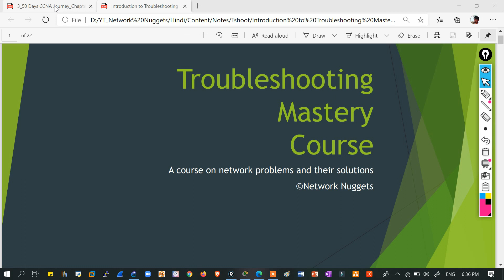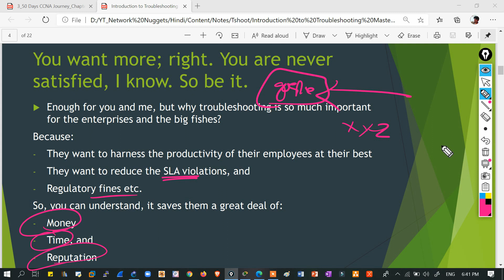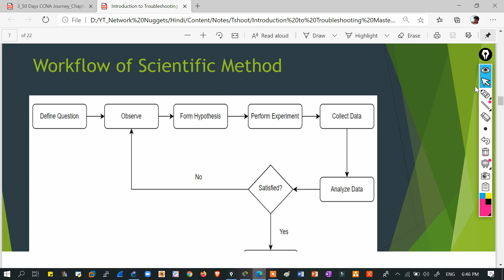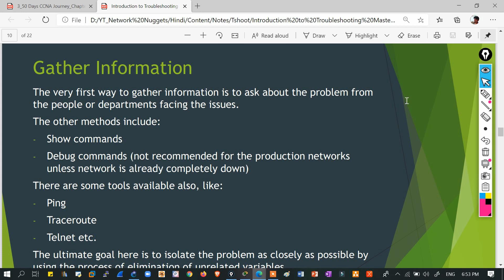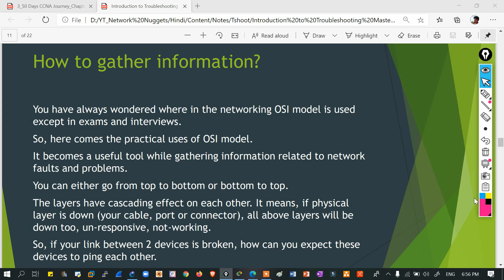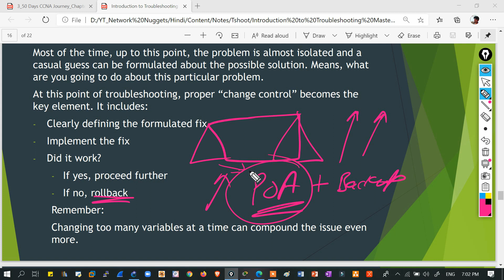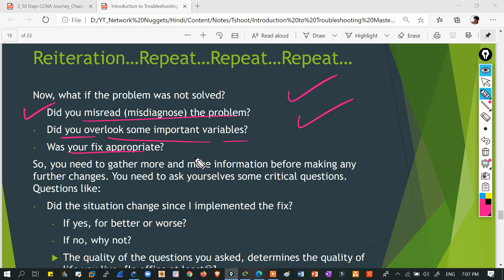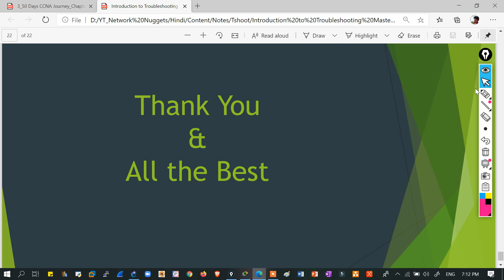1. Troubleshooting Mastery Course | Introduction to Network Troubleshooting - Part 1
Hello Learners!!
Welcome to Network Troubleshooting Mastery Course by kuldeepsheokand

In this video series we are going to talk about:
💁 The real network troubleshooting scenarios,
💁 The kind of problems we face in prouduction networks, and
💁 How to troubleshoot them using proper tools and techniques.

Troubleshooting Mastery Course: Part 1 - Introduction to Network Troubleshooting

to get all the slides used in these videos and to get the study notes of CCNA 200-301 and CCNP Encor & Enarsi.

We are starting this series with this introductory video, where we are going to discuss:
- What is network troubleshooting?
- Why do we need troubleshooting?
- What is the importance of troubleshooting in networking?
- How to troubleshoot network problems?
- What is the structured troubleshooting approach?
- What is problem defining and information gathering?
- How to gather information regarding network issues?
- Types of troubleshooting approaches?
- What is top down troubleshooting method?
- What is bottom up troubleshooting technique?
- What is divide and conquer troubleshooting approach?
- What is the importance of documentation in networking and IT?

We will be sharing some life saving advices on how to handle problems in production networks.

In some coming next videos, we will be discussing some general troubleshooting issues, like:
- How to check network issue?
- How to fix network problems?
- How to troubleshoot internet not working?
- Why Limited internet connection?
- Why website not access ?
- Modem configuration process?
- Networking Issues?

Then we will start the videos on topics like:
Troubleshooting switching issues
Troubleshooting VLAN issues
Troubleshooting INTER-VLAN issues
Troubleshooting VTP issues
Troubleshooting STP issues
Troubleshooting RSTP issues
Troubleshooting MSTP issues
Troubleshooting ETHER-CHANNEL issues
Troubleshooting WLAN issues
Troubleshooting LAN issues
Troubleshooting WAN issues
Troubleshooting routing issues
Troubleshooting OSPF issues
Troubleshooting EIGRP issues
Troubleshooting BGP issues
Troubleshooting ip addressing issues
Troubleshooting IP services issues
Troubleshooting NAT issues
Troubleshooting DHCP issues
Troubleshooting ACL issues
Troubleshooting ARP issues
Troubleshooting DNS issues
Troubleshooting layer 1 issues
Troubleshooting physical layer issues
Troubleshooting layer 2 issues
Troubleshooting data link layer issues
Troubleshooting layer 3 issues
Troubleshooting network layer issues
Troubleshooting layer 4 issues
Troubleshooting transport layer issues
Troubleshooting lower layer issues
Troubleshooting upper layer issues
Troubleshooting using OSI model
Troubleshooting using TCP/IP model
Troubleshooting wireless issues
Troubleshooting security issues etc.

►Keep learning
►Keep sharing

Kuldeep
Network Nuggets

Keywords Used:
Network
Networking
Internetworking
Computer networks
How to become network engineer
Network troubleshooting in hindi
How to fix internet issue
How to fix lan problesm
Network interview prepration
Computer network tutorial in hindi

Network troubleshooting
Cisco troubleshooting
Cisco tac troubleshooting
Cisco wireless troubleshooting tools
Cisco wlc troubleshooting
Wireless troubleshooting
Cisco wireless troubleshooting
Cisco wireless controller troubleshooting
Wireless troubleshooting cisco
Cisco training
Network engineer
Cisco ip networks
Cisco wlc client debug
Isdn line troubleshooting